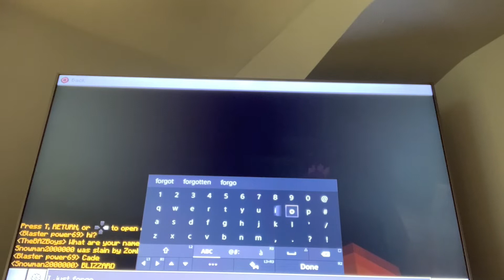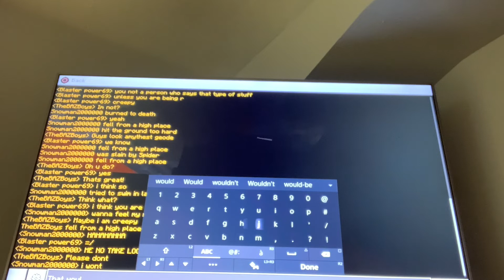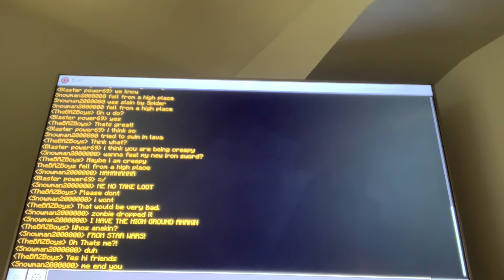So I pranked my friends as Herobrine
Shock-Raid pranks Snowman20000 and DragonDude as Herobrine in Minecraft!